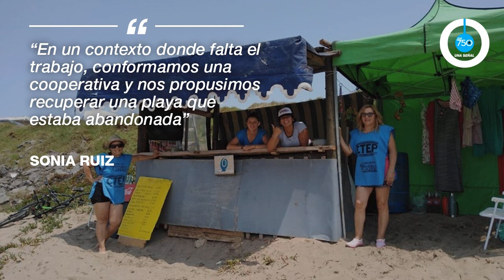Mar del Plata tiene su playa con precios populares.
Trabajadores de la economía popular inauguraron la primera playa de gestión social en Mar del Plata. Se trata de un trabajo que realizaron en conjunto las organizaciones Pueblo Unido, Movimiento Atahualpa y la Sociedad de Fomento de Camet.